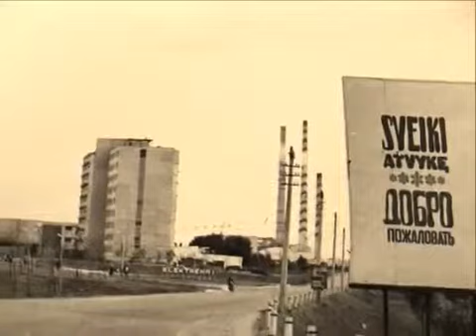Jonas Mašanauskas - Elektrėnų Žiburiai